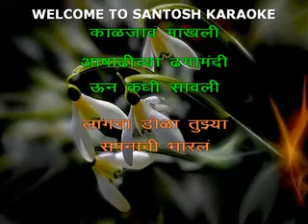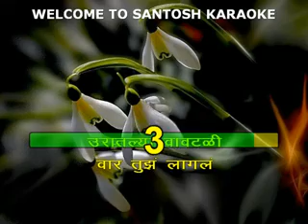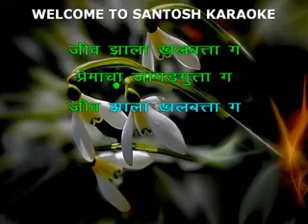233 Premacha Jangadgutta Aatpadi nights Adarsha Shinde and Vaishali Made marathi karaoke song